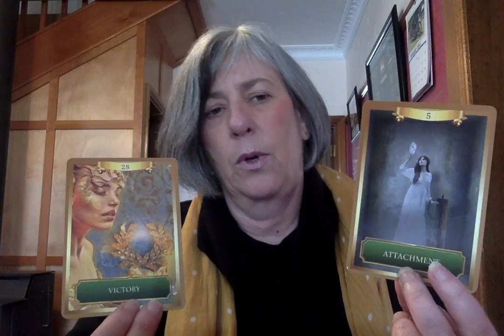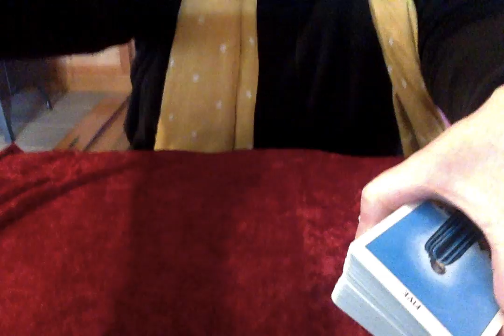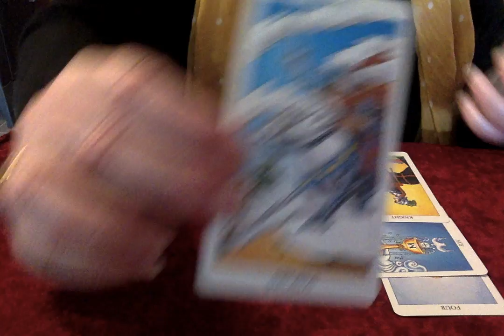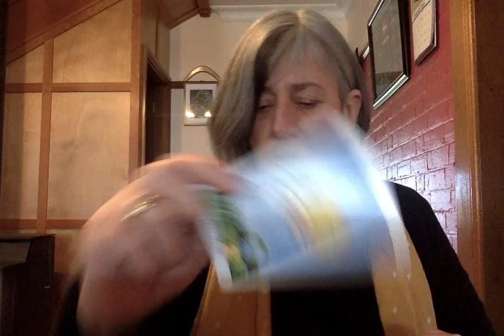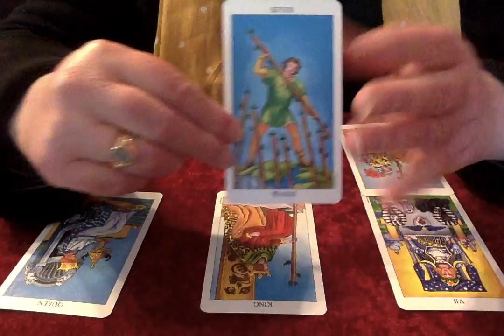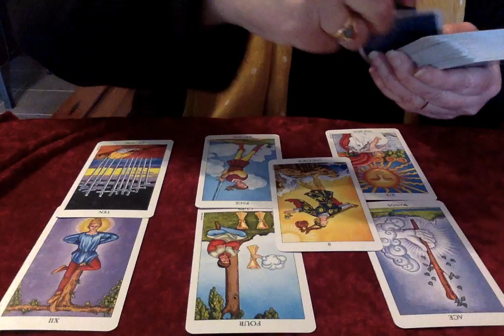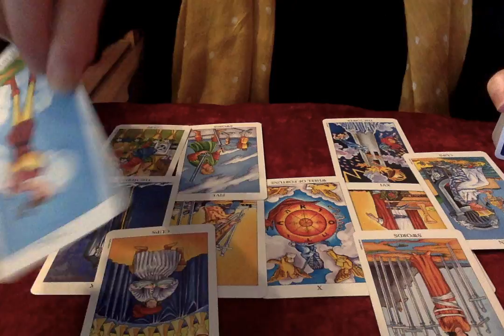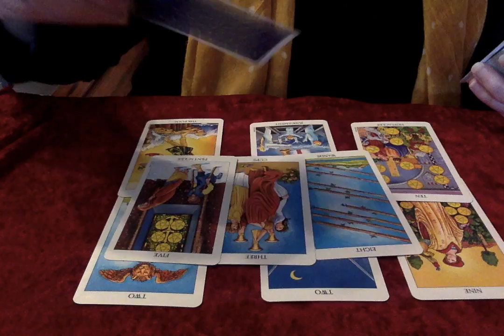TAROT READING: Hurricanes & voting machines